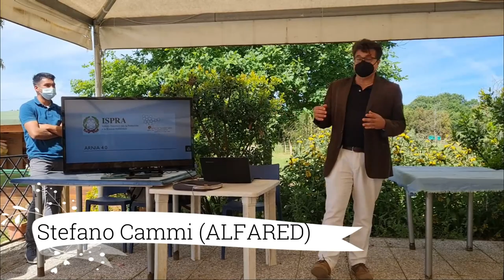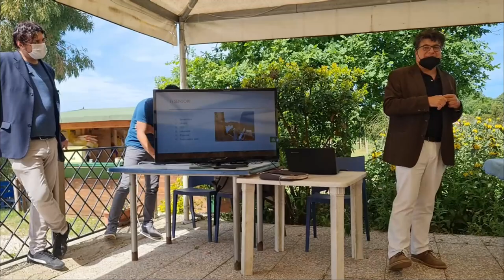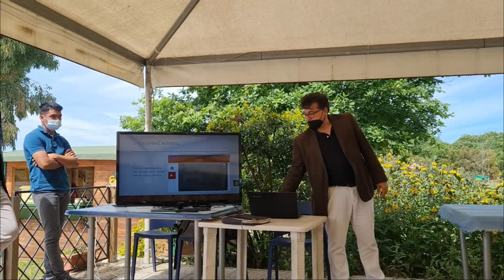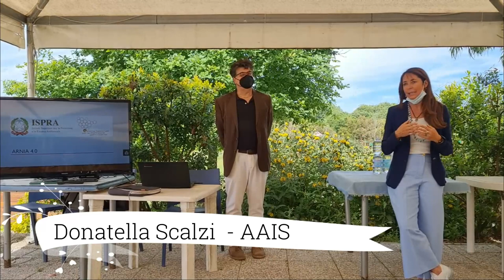APIABILI Save the planet. Il tuo futuro nelle nostre ali.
Giornata mondiale delle api, 20 maggio 2021.